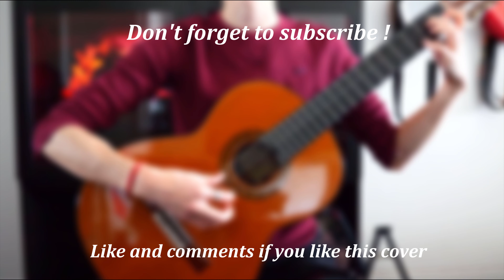Let the Living Beware - Genshin Impact Hu Tao Theme Guitar Cover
Let the Living Beware (Genshin Impact) fingerstyle cover

► You can also grab the sheet music/tabs on MyMusicSheet (if you prefer)

My guitar arrangement of Let the Living Beware, Hu Tao theme from Genshin Impact. Hope you like this arrangement :)
I had some issues with the sound quality, so it's not very good in this arrangement. Sorry for that :(